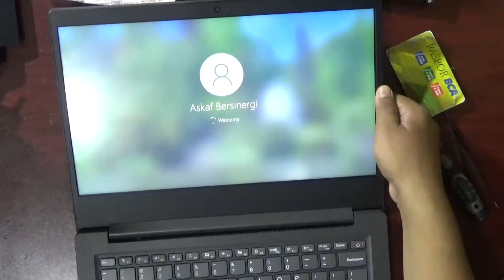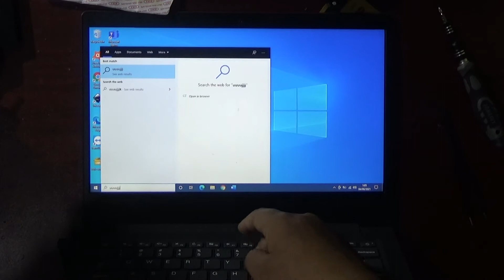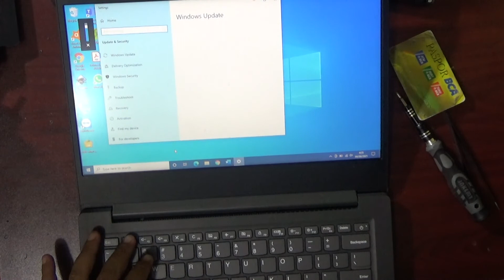GANTI KEYBOARD LENOVO V14 YANG RUSAK